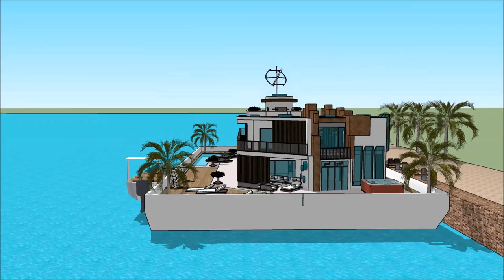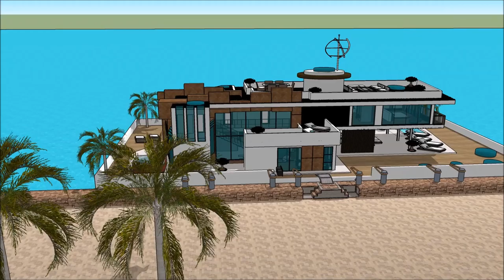flytande husvagn lyxhus att hyra i sverige amerikansk hus arkitektur bo på husbåt fast ejendom inves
The floating house villa houseboatzania launching an innovative high-end luxury yacht floating house villa mansion home design potentially as a display of exhibition of the flytande husvagn lyxhus att hyra i sverige amerikansk hus arkitektur bo på husbåt fast ejendom inves.

The collection of the Floating house villa houseboatzania concept of flytande husvagn lyxhus att hyra i sverige amerikansk hus arkitektur bo på husbåt fast ejendom inves consists of high luxury and architectural art pieces in minimalism combined with living on the waterfront of the harbour.

The floating house villa mansion yacht design has the basis to sustain living with high standards and contemporary structural design flytande husvagn lyxhus att hyra i sverige amerikansk hus arkitektur bo på husbåt fast ejendom inves with numerous of prospects for excessive living and celebrating the desire of life worldwide: